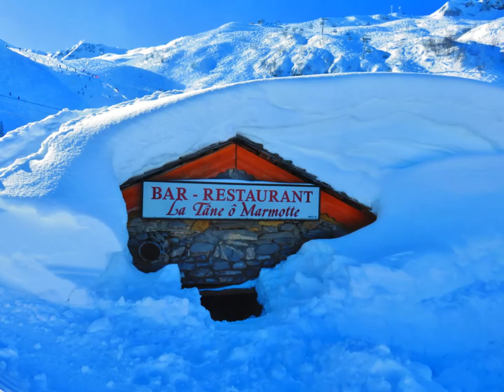Châtel 2018 the movie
Châtel the movie 2018 met Ruben en Johan Mae, snowboard holiday in the French Alps